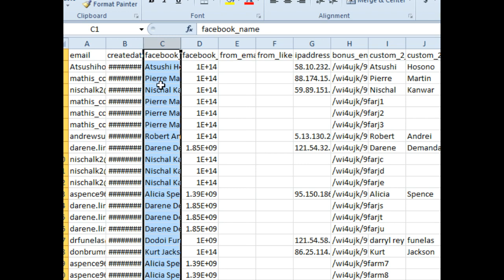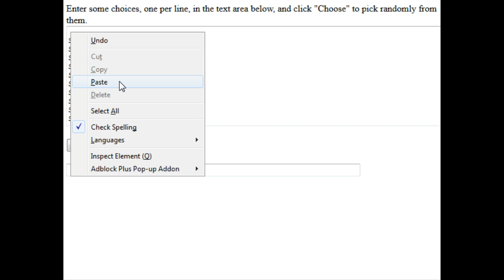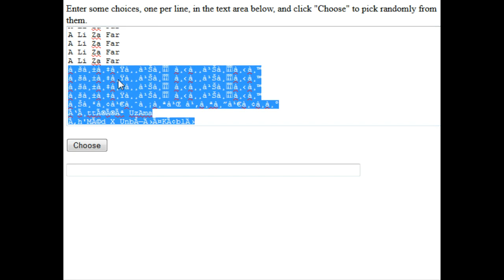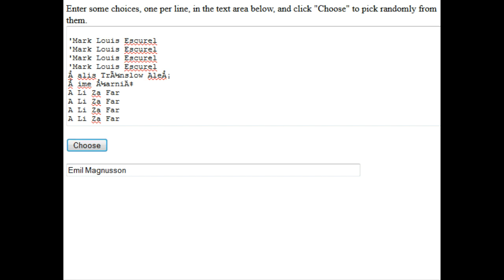$50 Steam Wallet Winner with EbuGamer #467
Weekly Competition!
Win a Sapphire AMD Radeon R9 270 2GB Dual-X Overclocked Boost Video Card
Drawn 10/08/2014 in 6 days!!
Like Sapphire Technology Club
Become a EbuGamer V.I.P and get a bundle of games from Bundle Stars, 10 entries in the daily competitions and 100 in the major competition.
Song
Venemy & Said The Sky - Dreaming